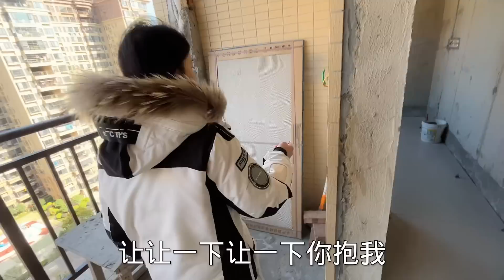宏基：小家伙提前到叛逆期？养娃乐趣少了很多，她什么都懂